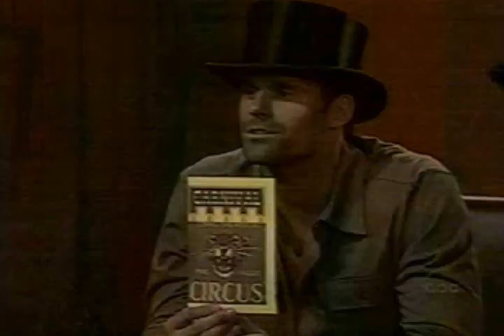Greenlee & Ryan ♥ The Green Butterfly 9/26/04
Ryan wakes Greenlee up and tells her that hes about twenty surprises behind her. Ryan gives Greenele chalk, peanuts and a net as clues and asks her to guess what the surprise is. Greenlee remembers her childhood fantasy of becoming a trapese artist, naming herself 'The Green Butterfly' and Ryan tells Greenlee she is going to take trapese lessons - a dream come true!